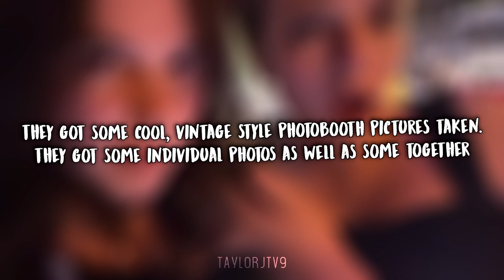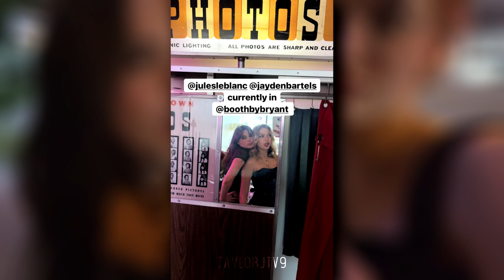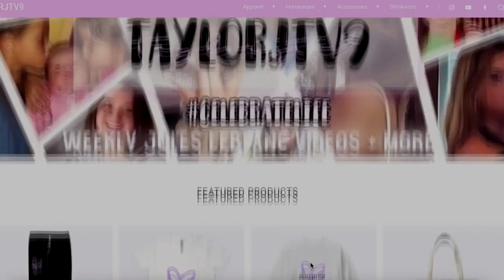Jules LeBlanc & Jayden Bartels visit 'Booth by Bryant'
♡Jules LeBlanc and Jayden Bartels recently did a photoshoot in Bryant's new photo booth 'Booth by Bryant'. They took some cool vintage style photo booth pictures - some together, and some individual. Here is all the content that has been shared from their shoot so far. These photos are amazing! They both look so good.